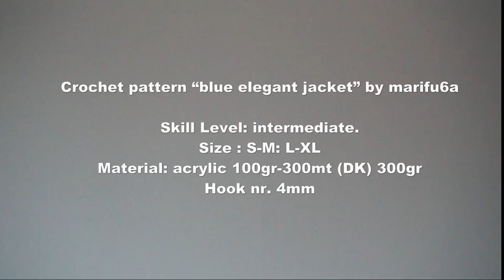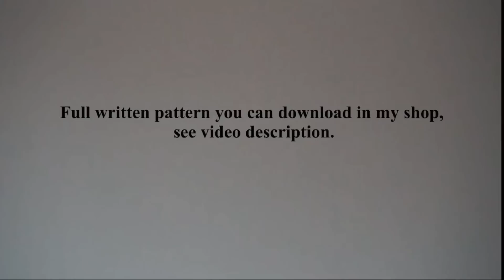How to crochet elegant blue jacket cardigan by marifu6a